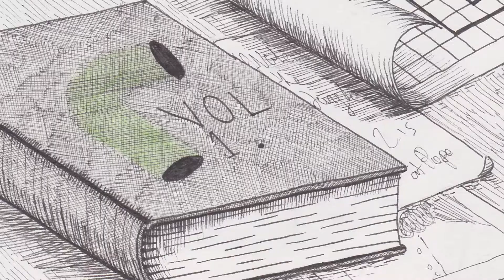Charlotte Roe: Young Curator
Charlotte Roe is a gig promoter and sculptural artist based in Huddersfield. Working in Dewsbury, she was keen to kickstart a scene for the creative outsiders of her town, putting on a series of events across local venues.  She’s since combined her interest in programming and producing events with her increasingly experimental art practice, interning at DAI Hall - a collectively organised space located in the heart of Huddersfield town centre, where artists from West Yorkshire’s fringe scenes meet.

hcmf//'s newly launched Young Curators' Programme is developing talent and leadership amongst the music programmers, promoters and curators of the future. Engaging with local artists and producers, we've discovered amazing pockets of music and art happening throughout the Kirklees region, with active scenes scattered across many of its small towns.

As one of our Young Curators, Roe is exploring sound and how she might integrate it into her sculptural work. She's recently started ‘collecting sound’, playing with contact mics to get feedback out of her unique self-made objects. With these objects, Roe is exploring noise at its most tactile, giving us sculptures and asking us to treat them like instruments. With an interest in how humans use  objects, her work is becoming increasingly interactive, existing in our hands.